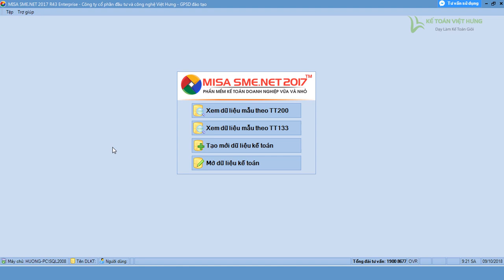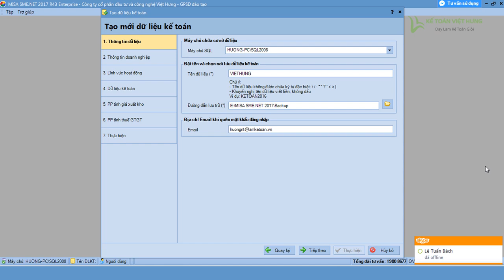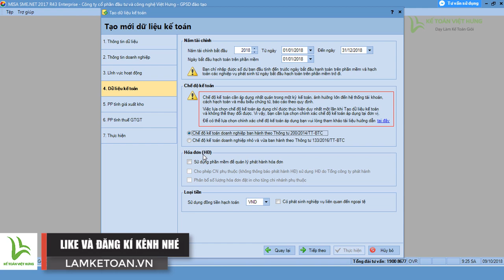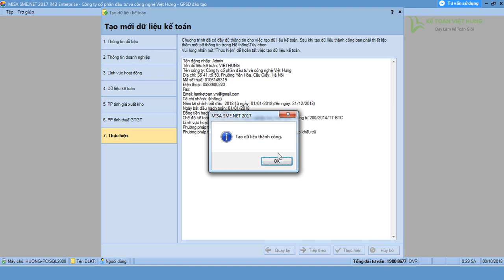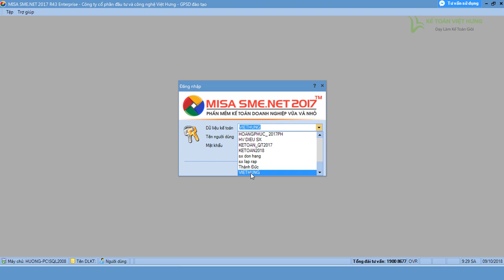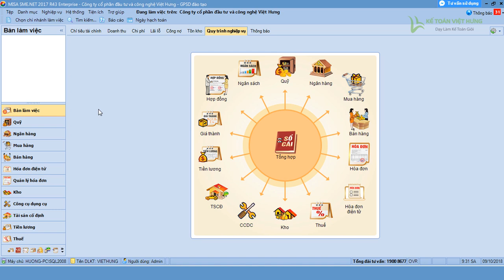Hướng dẫn cách tạo dữ liệu kế toán mới trên misa |Kế Toán Việt Hưng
Hướng dẫn cách tạo dữ liệu kế toán mới trên misa sẽ đầy đủ các bước, các thao tác để tạo dữ liệu chuẩn xác nhất, dù mới vào nghề bạn cũng dễ dàng thực hiện

- Hoàn tiền: 100% nếu không hài lòng.
- Thời gian học: Vô cùng linh hoạt từ 8h30 - 23h00.
- Số buổi học: Không giới hạn.
- Giáo trình động: Cập nhật liên tục trên website.
- Chứng từ sống: Thật 100%.
- Giáo viên: 100% kinh nghiệm trên 3 năm.
- Hỗ trợ miễn phí: trọn đời.

1. Danh sách các khóa học KẾ TOÁN DOANH NGHIỆP

2. Danh sách các khóa học KẾ TOÁN HÀNH CHÍNH SỰ NGHIỆP

3. Danh sách các khóa học LÝ THUYẾT KẾ TOÁN

4. Danh sách các khóa học KẾ TOÁN QUẢN TRỊ